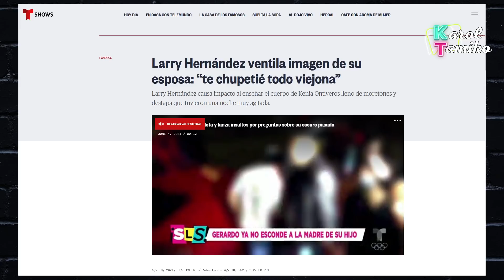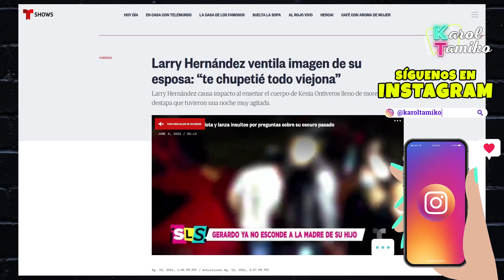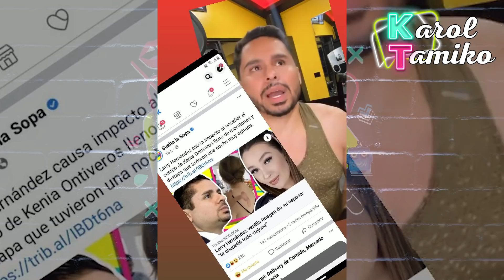Larry Hernandez a macetazos con Suelta la Sopa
Larry Hernandez esta que no lo que caliente ni el sol por una incinuacion hecha por el programa de Telemundo Suelta la Sopa. Larry Hernandez tiro hasta macetazos para el programa suelta la sopa.

Tambien encontraras videos de los últimos chismes sobre los presentadores y programas de Univisión como Karla Martinez, Francisca Lachapel, Alan Tacher, Carlos Calderon, Maity Interino y Satcha Pretto.  Lili Estefan, Raul de Molina y Clarissa Molina de El Gordo y la Flaca. Telemundo también está en la lista con sus presentadores Adamari Lopez, Chiqui Baby, Hector Sandarti y Rachel Diaz de Un Nuevo Día y Maria Celeste Arraras y Rodner Figueroa de Al Rojo Vivo. Y se me olvidaba las chicas Primer Impacto Jackie Guerrido, Michelle Galvan y Pamela Silva Conde.  Además, encontraras los últimos chismes de Chiquis Rivera, Marjorie de Sousa, Julian Gil, Gabriel Soto, Geraldine Bazan, Alejandra Guzman, Frida Sofia, Rafael Amaya, Jorge Ramos del noticiero univision, J Blavin, Maluma, Shakira, Jennifer Lopez, Natti Natasha, Cardi B, Camila Cabello, Daddy Yankee entre otros. Si esta trending está aquí. chisme, farándula, el gordo y la flaca, suelta la sopa, trending, chisme no like, karol y Tamiko, lili estefan, chiquis rivera, famosos, chismes y mas.

💌ENVIAME UNA TARJETITA:

📬 Karol & Tamiko
11901 Santa Monica Blvd. Suite 626